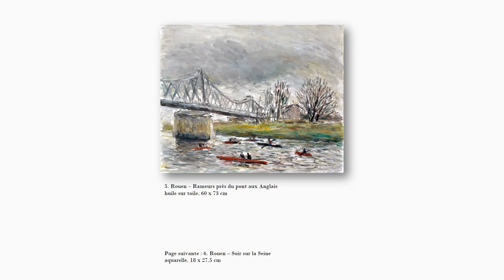Jean-Jacques René 2016